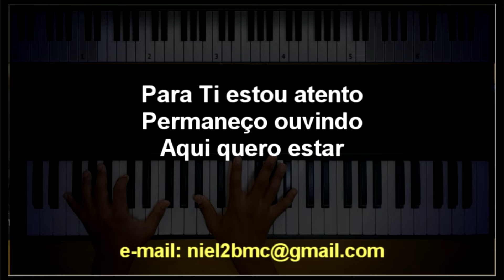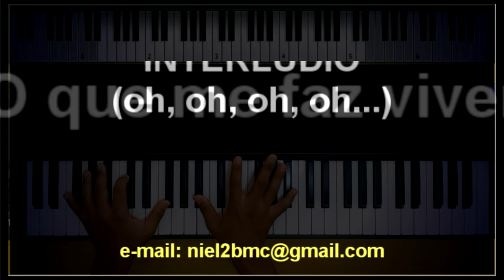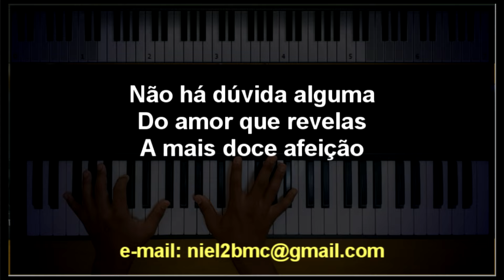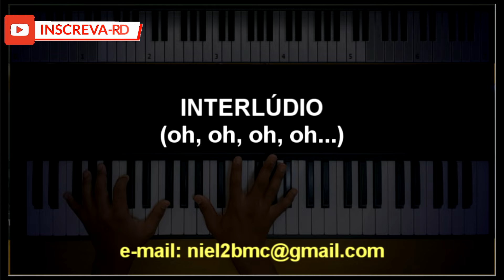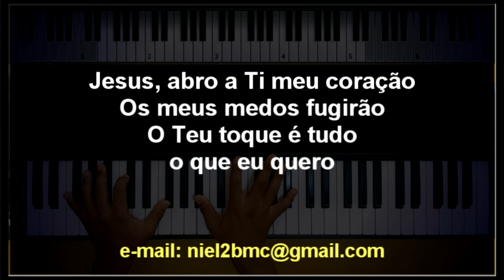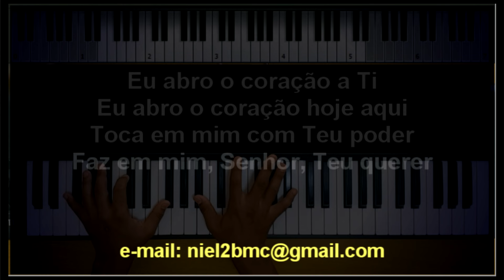🎤 Teu Toque (PLAYBACK LEGENDADO - TOM MASCULINO, Ab) Gabi Sampaio + Nívea Soares, by Niel Nascimento